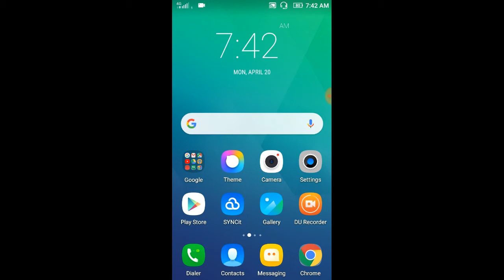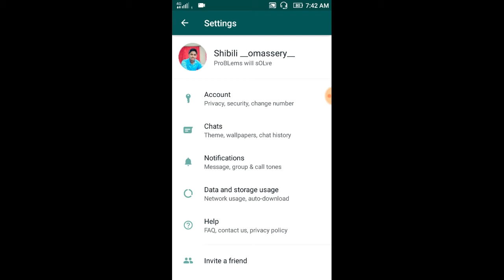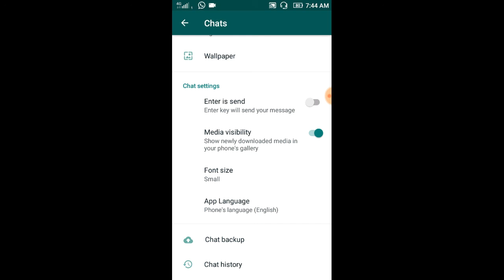How to delete chats in WhatsApp Android in one click | Malayalam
How to delete all chats in WhatsApp Android in one click | Malayalam